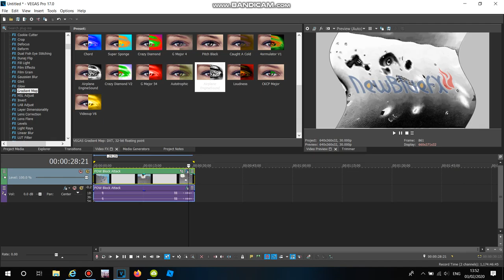How to Make CNY Vocoder (MY REMADE EFFECT)